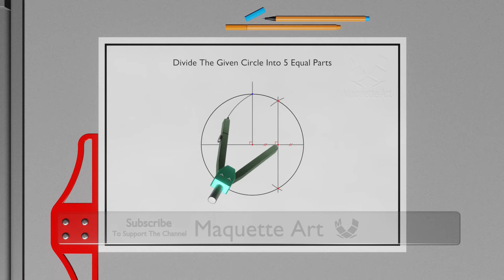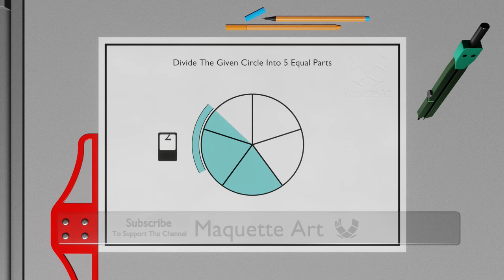How to Divide a Circle into 5 Equal Parts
In This Video I Am Going To Explain How To Divide a Given Circle into 5 Equal Parts Using Compass.